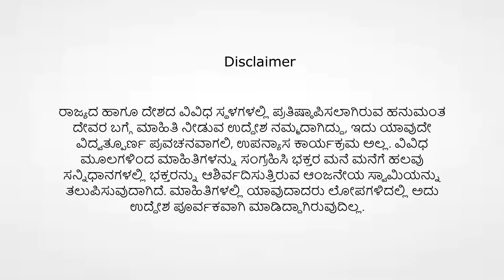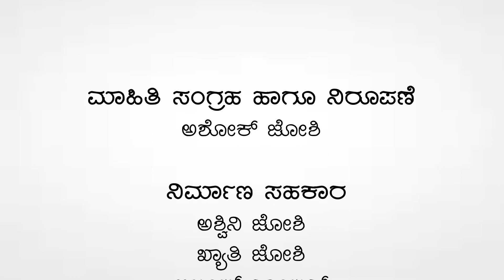EP 33 | Gouli galli Hanuman Temple | Mukhyaprana Banda Manege | Ashok Joshi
Mukhyaprana Banda Manege is a Kannada video series about Lord Hanuma temples located in the different parts of Karnataka. Shri Ashok Joshi, presenter of the series, has gathered information and details about the Hanuman temples from various sources. Sole purpose of the series is to record the history of Hanuman temples and share it with the devotees. Hope you enjoy the videos. May Hanuman bless us all.

Image Courtesy
Internet

Music Courtesy
Internet